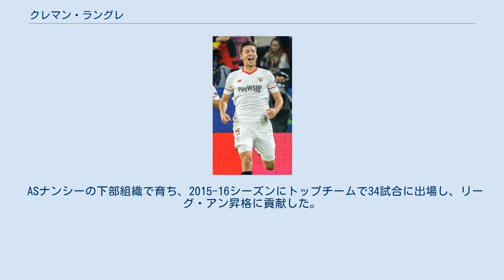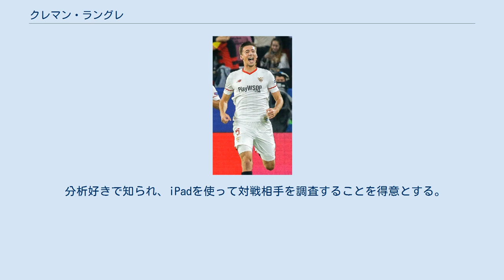クレマン・ラングレ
クレマン・ラングレ（Clément Lenglet，1995年6月17日 - ）は、フランス・ボーヴェ出身のサッカー選手。
リーガ・エスパニョーラ・FCバルセロナ所属。
 ASナンシーの下部組織で育ち、2015-16シーズンにトップチームで34試合に出場し、リーグ・アン昇格に貢献した。
 ラ・リーガのセビージャFCが獲得に関心を示し、2017年1月4日に2021年までの契約をセビージャと締結。
 2017年8月19日のRCDエスパニョールとの開幕戦で初ゴールを決めると、その後はチームの中心選手として活躍。
チャンピオンズリーグではベストイレブンに選出された。
 翌シーズンからは争奪戦となり、2018年5月にはFCバルセロナが3500万ユーロで個人合意したと報じられた。
 2018年7月12日、FCバルセロナが3590万ユーロの契約解除金を支払って獲得したことを発表した。
契約期間は5年間で、契約解除金は3億ユーロに設定された。
10月31日の国王杯、クルトゥラル・レオネサ戦で移籍後初ゴールを決めた。
結局同シーズンはサミュエル・ユムティティが左膝を負傷した影響もあってポジションを掴むと23試合に出場した。
 分析好きで知られ、iPadを使って対戦相手を調査することを得意とする。